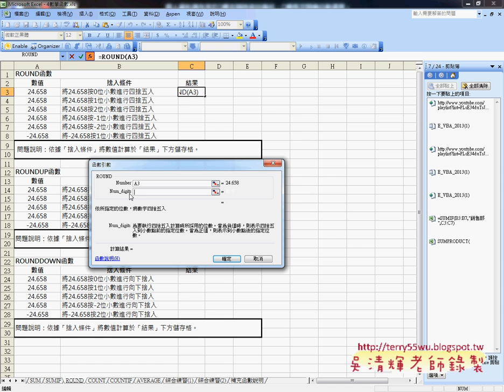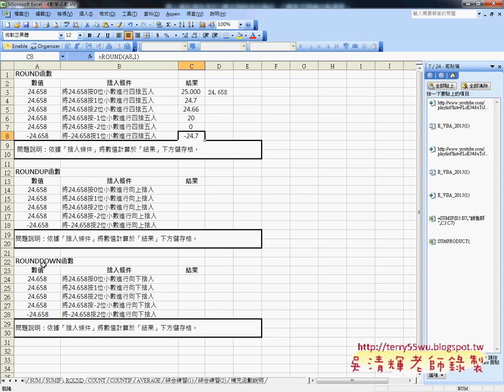04 ROUND函數